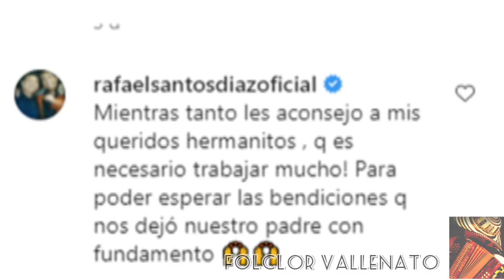Rafael santos "mando a trabajar" a sus hermanos por estar pendientes a la herencia que dejó Diómedes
El hijo mayor de la señora Patricia Acosta y el Cacique de la junta Diomedes Díaz expreso estás palabras